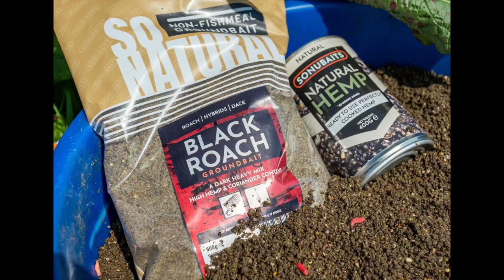Lee Kerry’s Fishing Vlog - World Pairs 2019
Lee has been to Ireland for the prestigious world pairs. As reigning champions, can Lee and Rob defines the title? Lee tells us all about it.